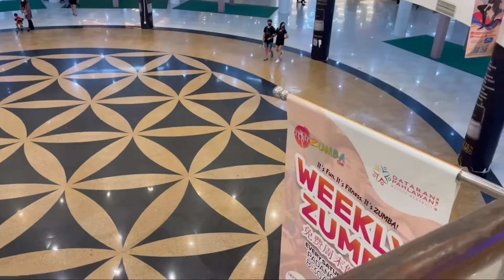Victoria Secret With 35% Less Discount.Malam Terus Pegi Dapatkan Handbag Idaman !!!🤪🤣🛍🎉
Jgn lupa 🤗 Like! Tekan Loceng🔔 Notification anda & Komen yg manis manis ya🤗

Tonton sampai habis tanpa skip iklan ok💪🏻😁

Follow ig rara @raraqueen85